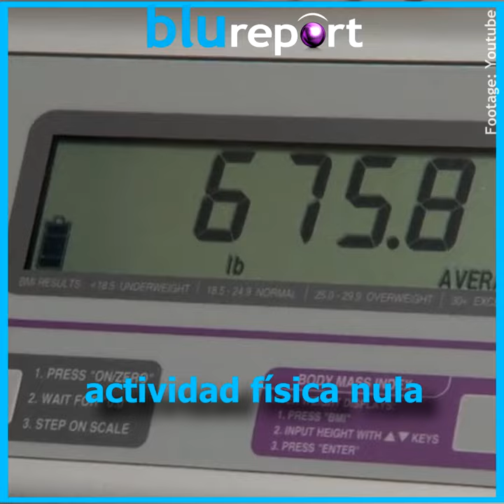Obesidad y sobrepeso